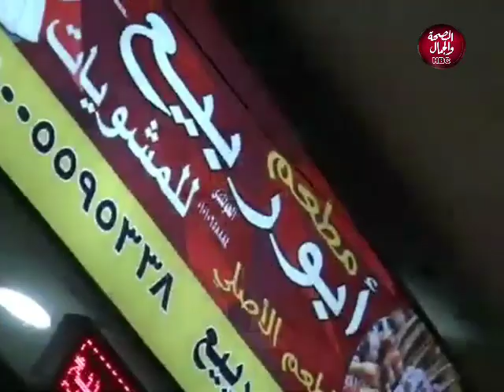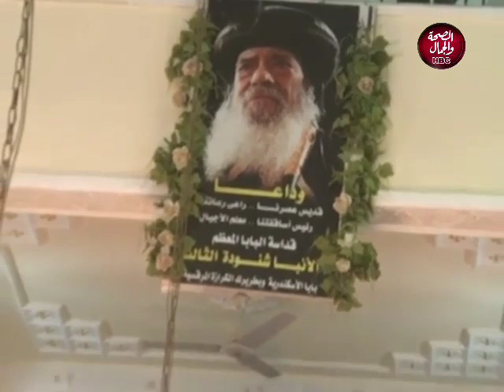مع النجمي | صلاة عيد الميلاد في الصعيد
تقديم | ممدوح النجمي